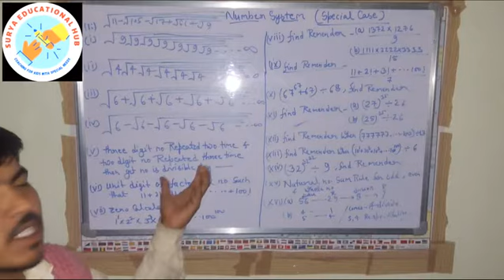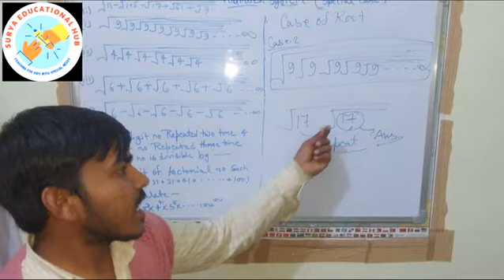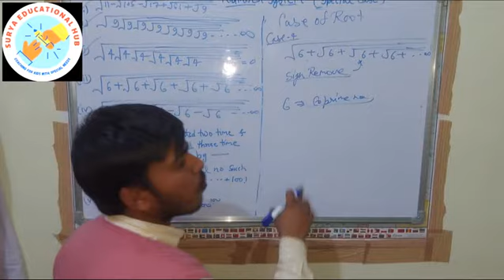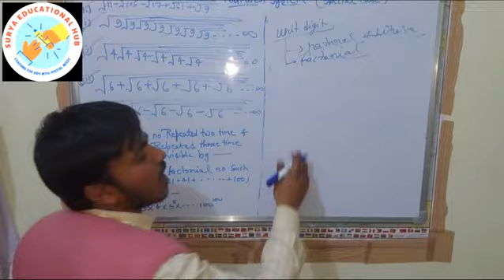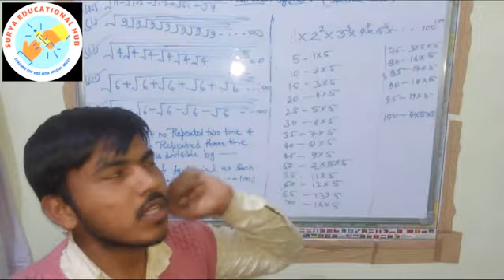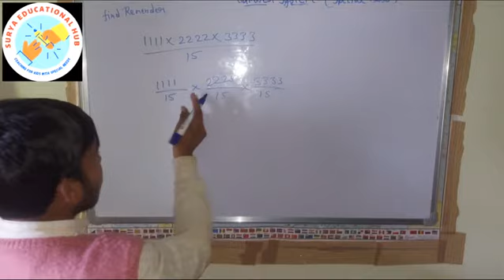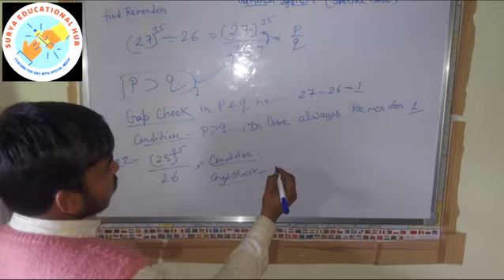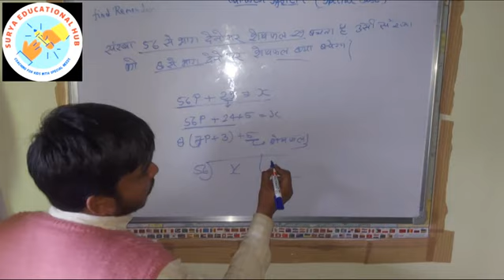Number System, Special Case Qestion Coming Every Exam...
All special case of number system